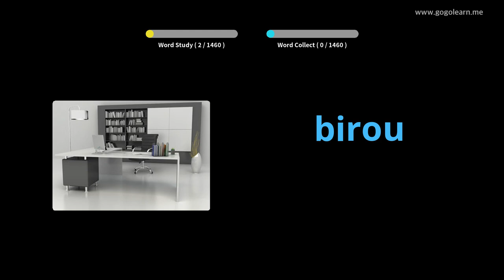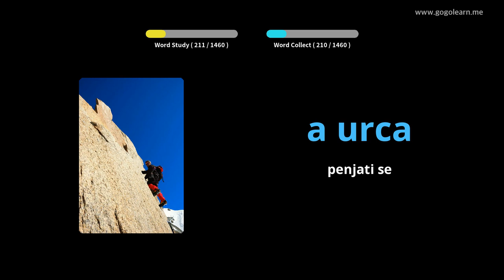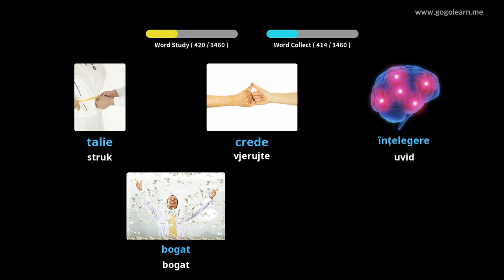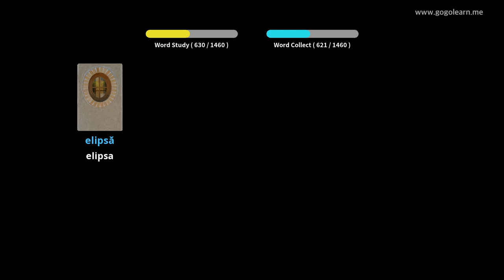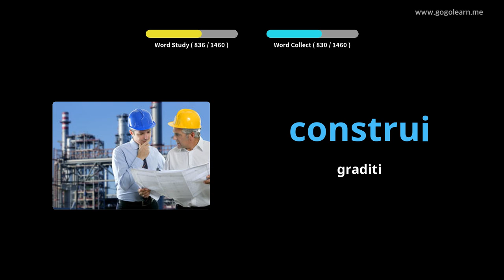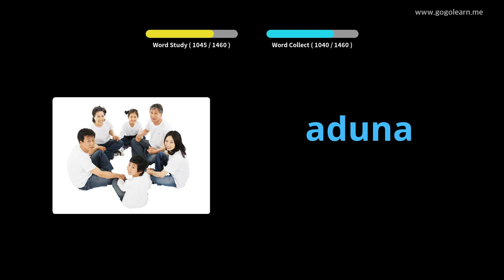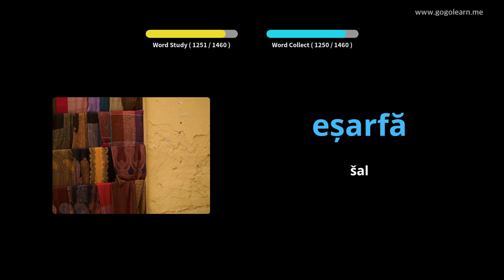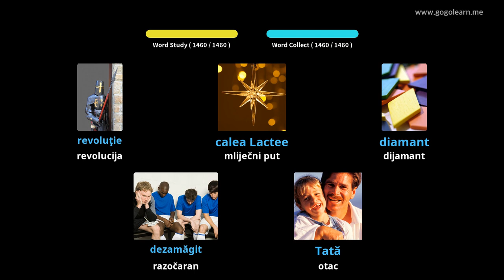Rumunski vokabular osnovni | Golearn